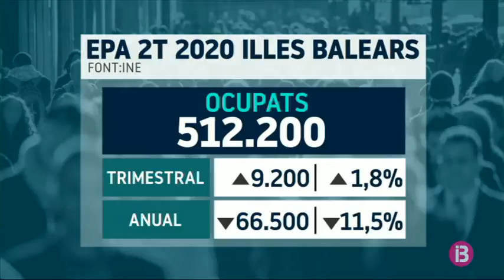Resum Notícies Migdia 28-7-2020